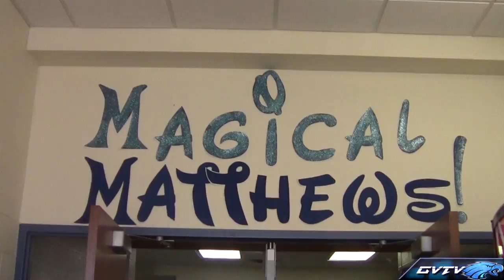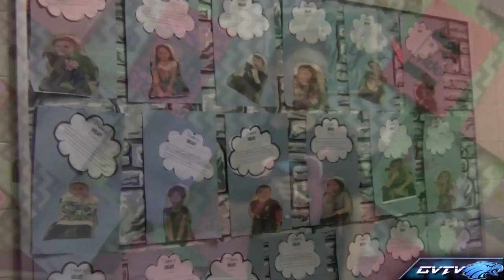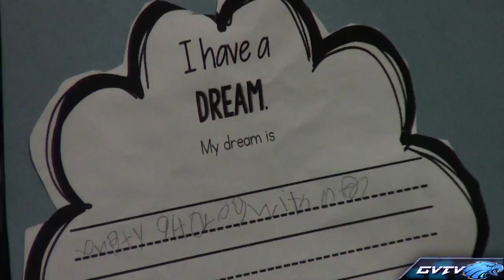Martin Luther King Jr Day